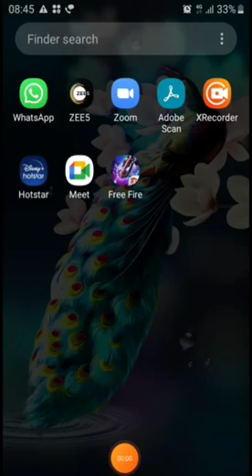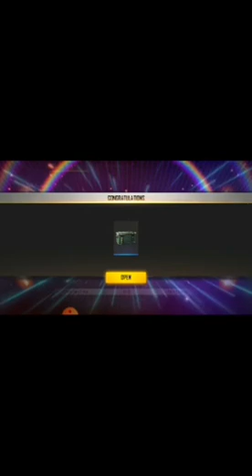New x-mas 🎄and winter 🥶 events